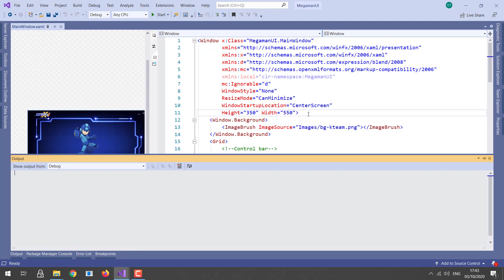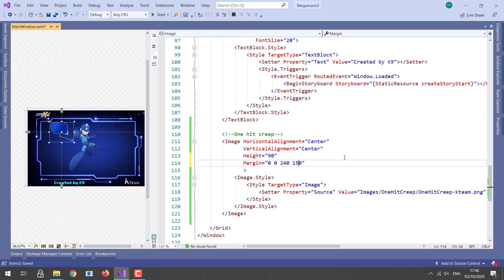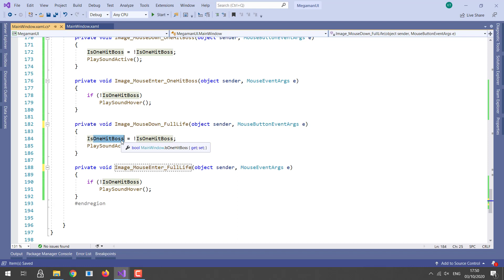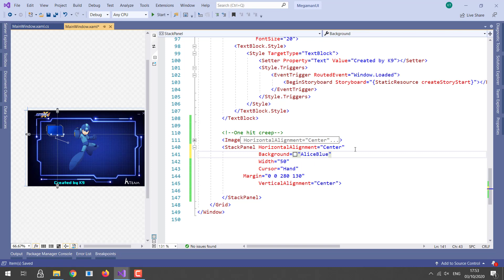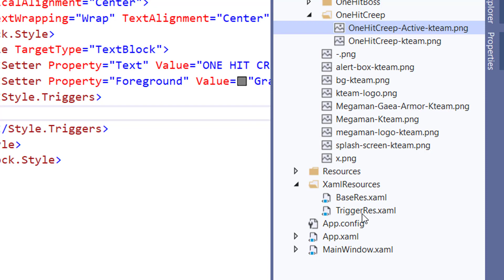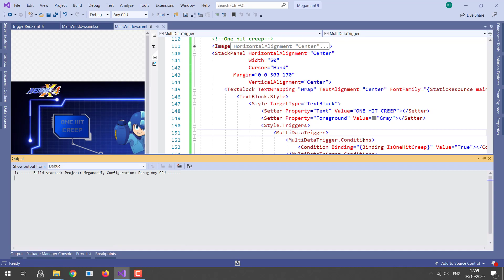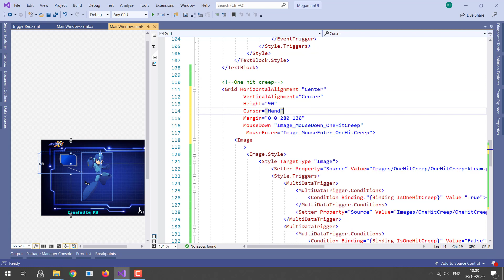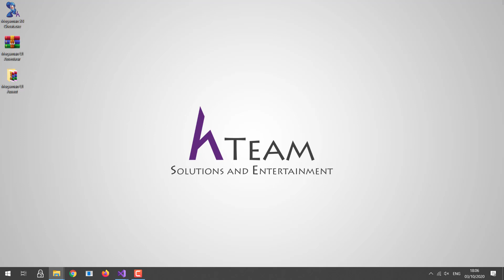Giao_diện_Megaman_Tool với WPF - Bài 5: Animation One Hit Creep button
- Tác giả: K9 - Trần Kim Long
- Game: Megaman x4
- Âm thanh: Freesound.org
- Hình ảnh minh họa: Google image

Trong bài này, Kteam sẽ hướng dẫn bạn sử dụng storyboard và trigger để tạo animation cho button "One Hit Creep" trong tool Megaman,sẽ có đôi chút khác so với "create by..."

Mình cũng để file project của bài này tại link dưới để bạn có thể tham khảo thêm source code mình đã hướng dẫn trong video này

Ngoài ra, nhằm giúp bạn có trải nghiệm hiệu ứng giao diện một cách tốt nhất, Kteam sẽ đăng tải file đính kèm trong phần Assest tại link bên dưới nhé!
Trong file này có gì???
- Đầu tiên bạn sẽ có 1 file assest mà bạn import vào tool như image, sound, font,.
-  Tiếp theo là file build tool để bạn có thể xem trước các hiệu ứng
-  1 file project full
-  1 file game exe dành cho bạn nào chưa từng chơi game megaman có thể thử qua để thêm hứng thú.

Để theo dõi bài này tốt nhất, hãy đảm bảo bạn đã có kiến thức về WPF nhé! Tham khảo thêm tại
Đây là khóa học cổ vũ Channel Youtube của Kteam đạt 100.000 Subscrible. Nếu các bạn thấy hay và hữu ích, đừng ngần ngại ủng hộ cho Kteam 1 like/ share để mọi người cùng tham gia nhé.

Tụi mình còn cùng các bạn yêu thích lập trình sáng lập nên group Kteam, nhằm tạo môi trường hỏi đáp hữu ích cho các bạn newbie trong ngành, cùng chia sẻ kiến thức, cùng hỗ trợ nhau giải quyết các vấn đề lập trình khó nhằn. Nếu bạn có hứng thú, tham gia cùng tụi mình ở link bên dưới nha.

là thư viện giáo dục miễn phí của Việt Nam đến từ đội ngũ Kteam, tập trung các khóa học lập trình từ cơ bản đến nâng cao, với mong muốn mang đến kiến thức chất lượng cho bất kỳ ai, bất kỳ nơi nào.
Nếu bạn muốn ủng hộ khóa học phát triển hơn hoặc ủng hộ cho đội ngũ Kteam, các bạn có thể nhấn vào quảng cáo hiện lên và load xong để mình được ít tiền duy trì hoặc donate trực tiếp tại

Âm thanh intro:
Two Step From Hell Colors Of Love